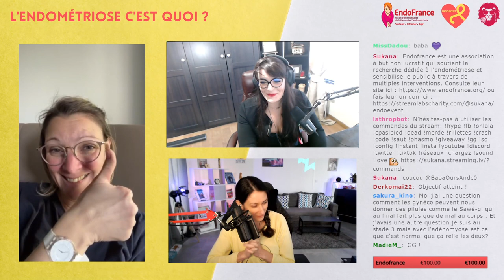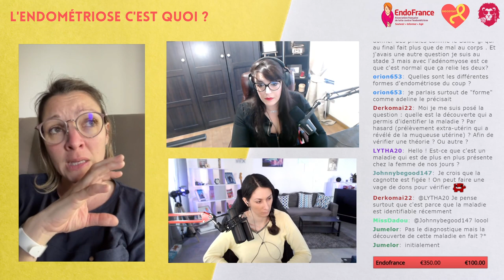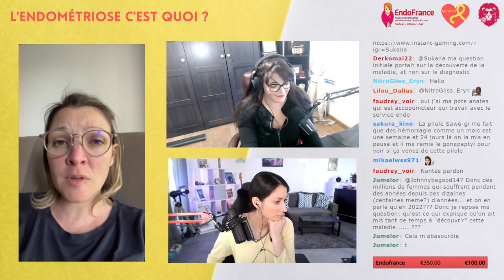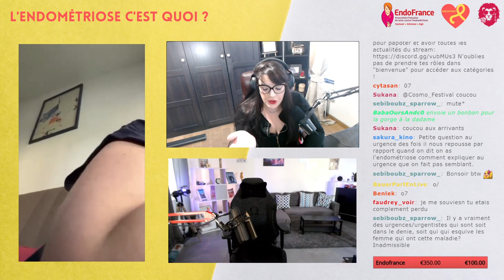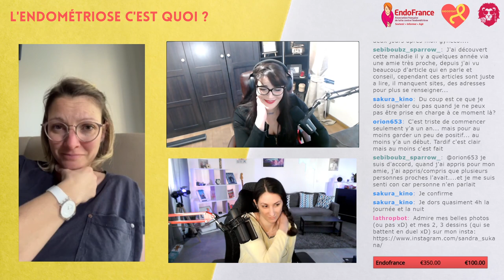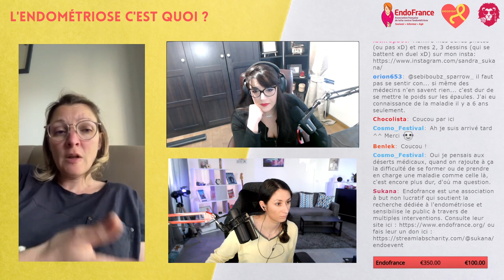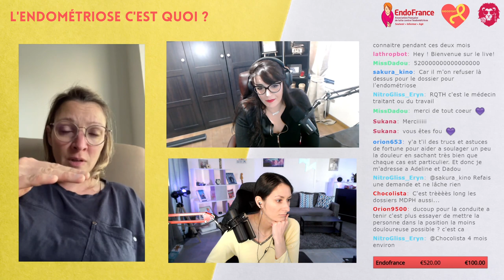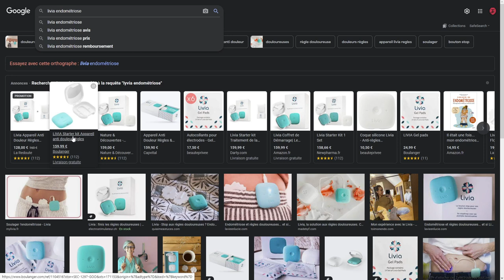ENDOEVENT # 2022 Echanges avec MissDadou et Adeline (Vice présidente d'Endofrance)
Si tu as aimé, n'hésite pas à partager la vidéo et mettre un "j'aime" !

ENDOEVENT # 2022
Echanges avec MissDadou et Adeline (Vice présidente d'Endofrance)

Nous avons réussi à récolter 1477,76€ pour Endofrance ! Merci et Bravo à tous !

Dans cette vidéo, vous retrouvez et Adeline la Vice-présidente d'Endofrance.

Merci infiniment à tous !